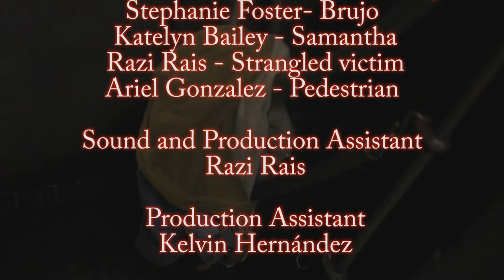Horror in the Heights (2017)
Official Selection of the Inwood Film Festival

Horror Drama

"Taking place in Washington Heights, Timothy finds out that he is possessed by a Demon and his only way out is through death."

Horror in the Heights

Directed by
Carlos Deschamps

Story by:
Keven Andres Almanzar
and Carlos Deschamps

Script by:
 Keven Andres Almanzar

Edited By Carlos Deschamps

Cast
Keven Andres - Timothy
Stephanie Foster- Brujo
Katelyn Bailey - Samantha
Razi Rais - Strangled victim
Ariel Gonzalez - Pedestrian

Sound and Production Assistant
Razi Rais

Production Assistant
Kelvin Hernández

POND5.COM

Special thanks to AT&T Create-A-Thon